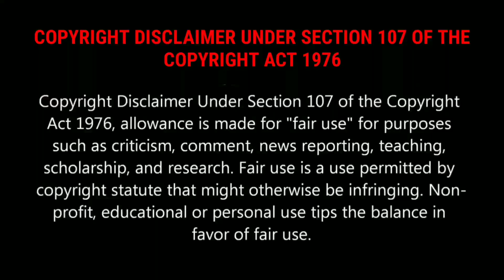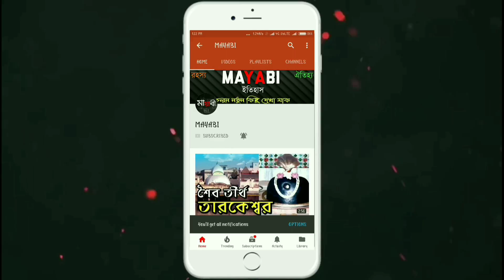Unknown Facts about Taj Mahal | তাজমহলের অজানা তথ্য | Mayabi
About : Mayabi is a YouTube Channel,
Where You Will Find Amazing Video,
New Video Posted Every Week :)